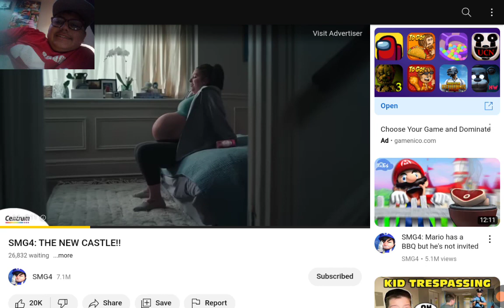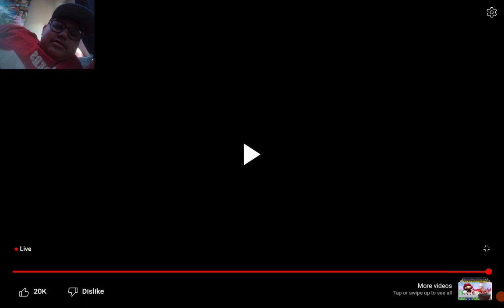Reacting SMG4: The New Castle